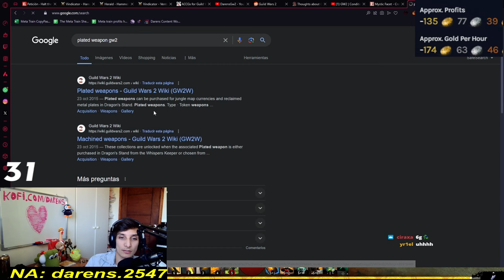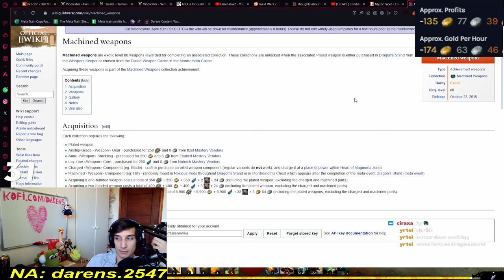NEW Heart of Thorns Event is here! How to do it and is it worth it?